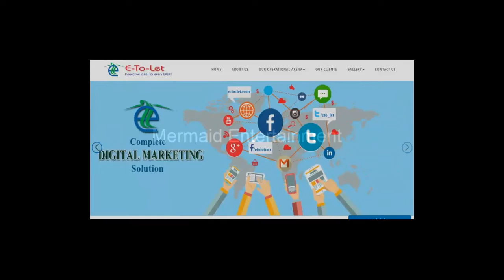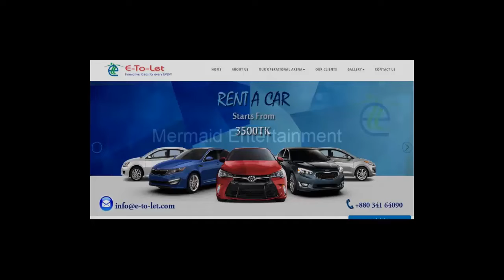funny baby image laughing , Amazing baby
Christina Wecker, a mom of three, staged one of the photos, starring her 3-month-old daughter, Tyler Joy. In the image, Tyler rests amongst Clorox wipes, hand soap, toilet paper and formula with a letter board sign.

Wecker has two older children, Ryleigh, 7, and Dylan, 3, and says her oldest child is very aware of the anxiety felt in the world right now amid coronavirus spread. For the Pittsburgh, Pennsylvania mom, the photo was a way to get her daughter to lighten up and help create a cute photo of her baby sister.

"I want when Ryleigh looks back on this period of time in her life to remember feeling safe and loved," said Wecker, who is currently teaching her kids at home and practicing social distancing with her family. "Making light of the situation while we are safe in our house is one way to do that ... I figured we have pictures of all these other big moments in Tyler's life — why not this?"